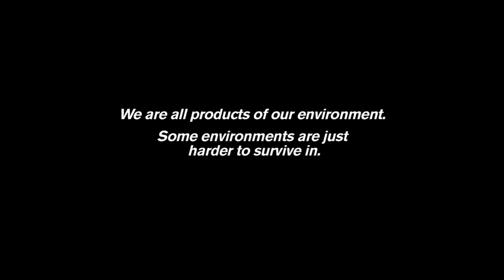Ill Manors - In cinemas 06 June 2012 - UK & Irish Trailer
iLL MANORS is the highly anticipated directorial debut by pioneering British music artist Ben Drew (aka Plan B). A unique crime thriller set on the unforgiving streets of London, iLL MANORS follows six disparate lives, all struggling to survive the circles of violence that engulf them.
Release date: 06 Jun 12
Director: Ben Drew
Starring: Riz Ahmed, Ed Skrein, Anouska Mond, Keith Coggins